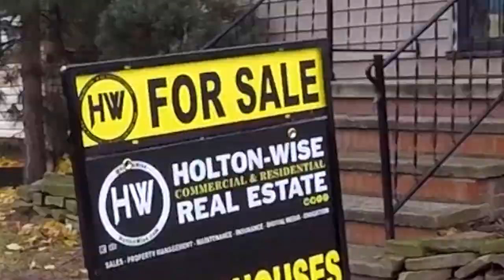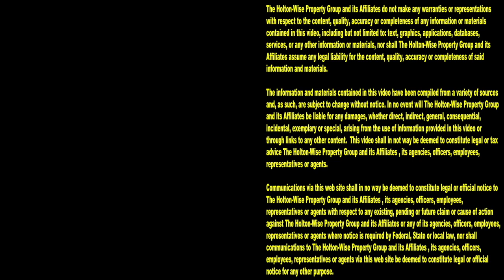How to make a Fortune with Section 8 in Akron Ohio | Investment Properties For Sale - 599 E Exchange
Most investors know the Akron market as one of the best real estate markets for cash flow. Not too many investors have Akron on their radar as a market that's easy to work in. Investing in many of Akron Ohio's low income neighborhoods can be hard on property managers. Whenever you're investing in low income neighborhoods, you're going to be chasing down rent payments so you don't have to evict your tenants. One way for low income landlords to make their job much easier to start renting their properties to Section 8 tenants. The city of Akron has a ton of Section 8 renters who get hefty government funded vouchers. Not all Section 8 vouchers are created equal though. During this episode of The Investment Properties For Sale Show, the HoltonWiseTV crew is taking viewers on a tour of a Section 8 property while HoltonWise CEO James Wise explains how this particular house has the ability to make a fortune for Akron's Section 8 landlords. Tune in to HoltonWiseTV for more information on investing in Akron, Ohio real estate.

📺 HELPFUL RESOURCES
Holton-Wise FAQ